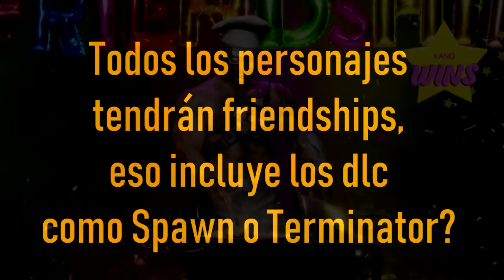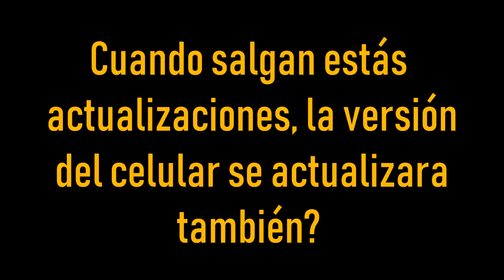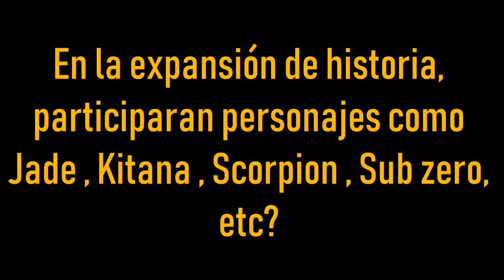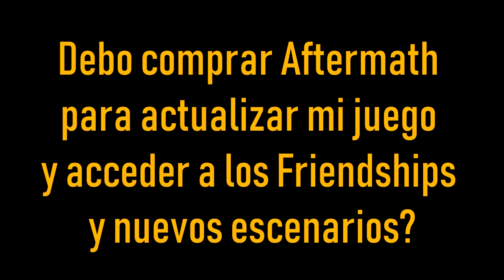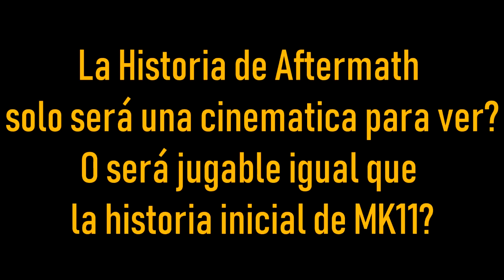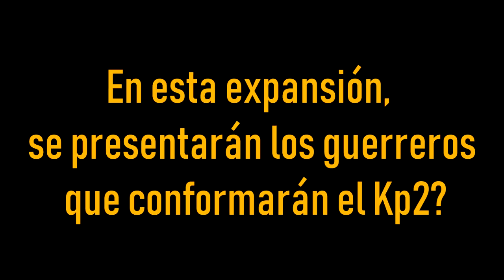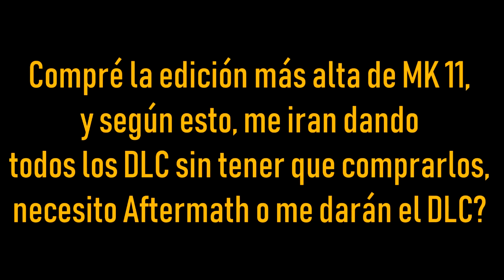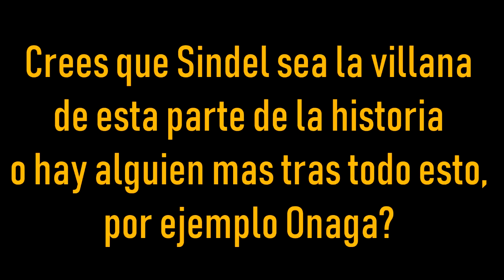Morta Kombat 11 Especial de RESPUESTAS MK 11 AFTERMATH!!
Checa este vídeo ESPECIAL con las RESPUESTAS a las dudas sobre MortalKombat11Aftermath que tienen los suscriptores del canal!

Primero que nada, perdon por tardar casi una semana en liberar este video, pero por una parte, tuve varios problemas en el trabajo, y por otro lado, la verdad esperaba que si tuvieramos un KK el martes para ver si respondían algunas de las dudas que teníamos.

Asi que, al no recibir esta info por parte de los chicos de NRS, tuve que buscar por varios lados para documentarme, lo que por supuesto, retraso aun mas el video.

Pero por fin quedo, y espero les sea util a todos, va?

Otra cosa, OBVIAMENTE muchos de ustedes hicieron las mismas preguntas, o preguntas MUY similares, por lo cual tratare de no repetirme con las respuestas.

Asi que si no ven su pregunta exacta,, no se preocupen, igual la lei, y tratare de responderla.

De hecho, en ocasiones agrupare 2 o 3 cuestiones, que si bien, son algo diferentes, pueden ser respondidas con una sola respuesta, va?

Sin mas, y como es mucha info, vamonos directo:

 Los 3 personajes nuevo incluidos en Aftermath, serán jugables el mismo dia de lanzamiento?

Si, los 3 personajes estaran disponibles para ser utilizados el mismo 26 de mayo, junto con los skins de preventa y el skin especial “un Millon de Gracias” de Johnny Cage.